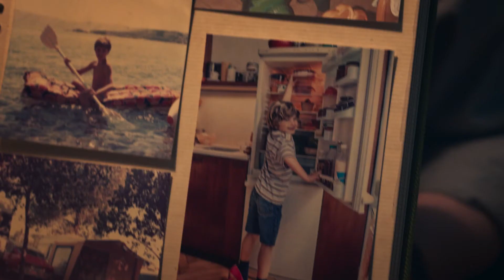Дел од традицијата. Дел од семејството. Веќе 70 години • Спомени • 45 сек.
Од генерација на генерација, веќе 70 години, апаратите за домаќинство од Gorenje се дел од семејната традиција. Како бренд, живееме во срцето на вашиот дом и сме дел од вашето секојдневие. Затоа, нашата мисија е да ги поедноставиме дневните домашни обврски за да може да биде вашиот живот поедноставен и позабавен. Ние сме покрај вас во важни животни пресвртници, но и во моменти кога треба да решите мали секојдневни проблеми. За да имате повеќе време да се посветите на луѓето кои ве прават среќни и на работите што ги сакате.

Поедноставете го животот. Уживајте во секојдневието.

Gorenje како производител на апарати за домаќинства се стреми кон иновација и нови идеи.
Затоа апаратите од Gorenje се функционални и имаат одличен дизајн.

Дали сакате да ги следите најновите видеа за нашите апарати за домаќинство и дизајнерски линии, нивните специјални карактеристики и иновативни технологии, корисни совети и трикови за вашиот дом, рецепти и многу повеќе?

Претплатете се на нашиот YouTube канал за нашите најнови видеа!